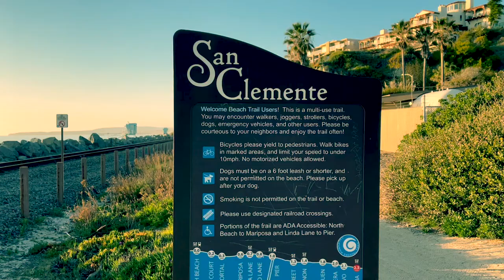Surfing Vlog冲浪日记23: 好久没有冲浪了，全身痒痒，开3小时车来小镰仓看别人冲浪！Watching Surfing in San Clemente (Little Kamakura)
02/26/2021